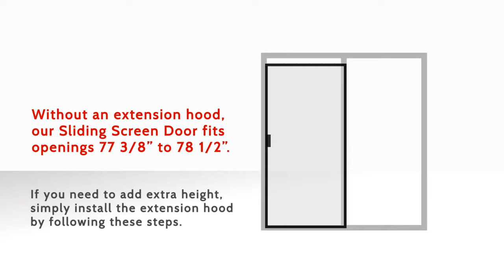How to Extend the Height of Your Sliding Screen Door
If you need to extend the height of your screen door, follow these simple steps to install an extension hood.